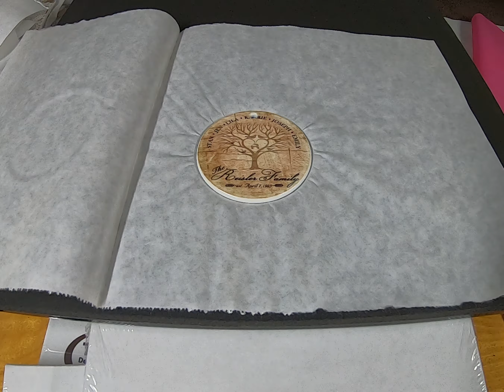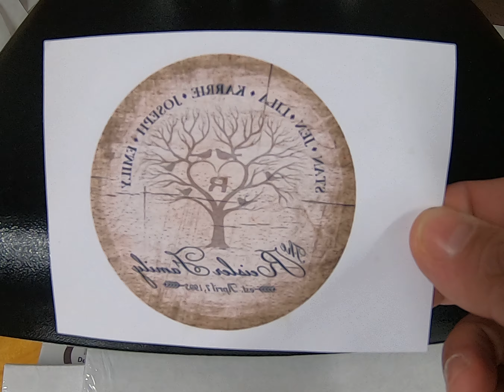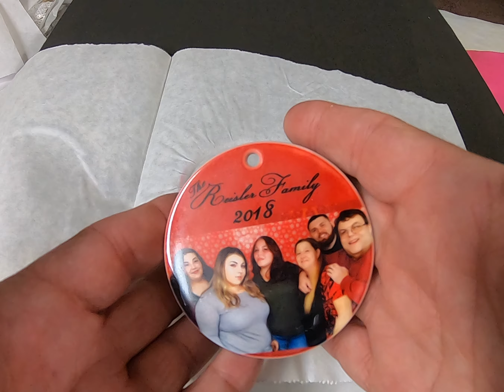How to make a Polymer Christmas Ornament with Sublimation Imprinting.